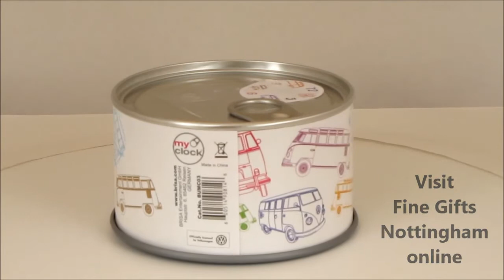VW T1 Camper MyClock Outline - VW Collection by Brisa - Volkswagen Official Clocks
This VW Camper MyClock named Outline forms part of the VW Collection by Brisa. The official Volkswagen clocks are a fun and unique photo frame and clock in a tin which are suitable for table or wall display.